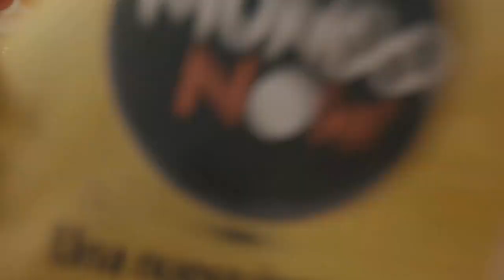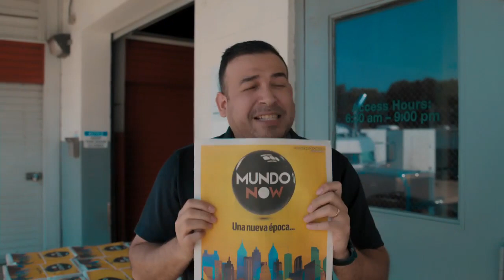Así se ve la nueva edición impresa de MundoNOW alegre, moderna y dinámica lo que nos representa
Así se ve la nueva edición impresa de MundoNOW: alegre, moderna y dinámica... lo que nos representa. Busca la edición especial de MundoNOW en tu punto de distribución hispano favorito y vive el cambio con nosotros.